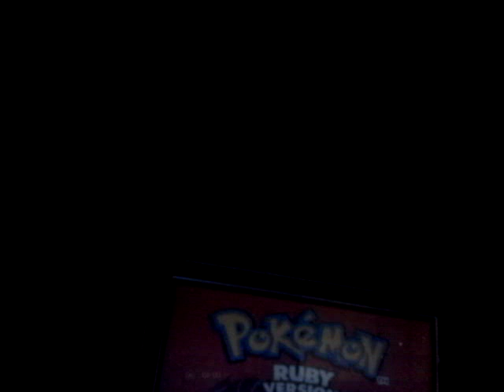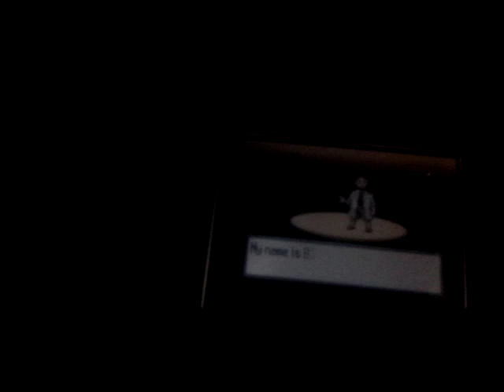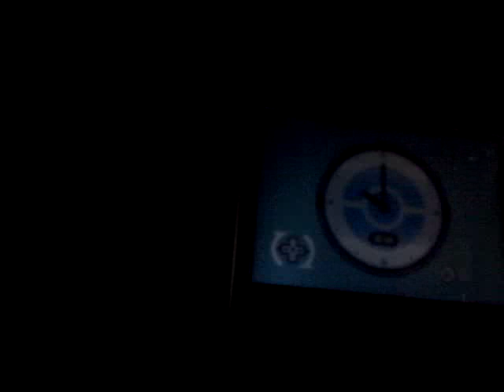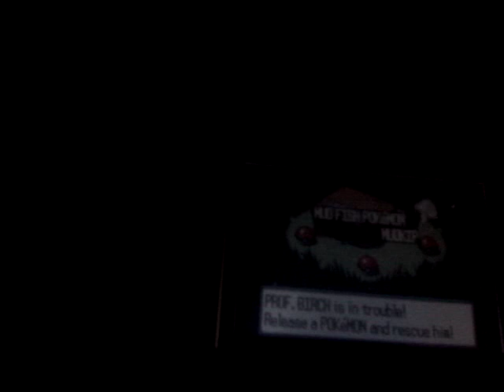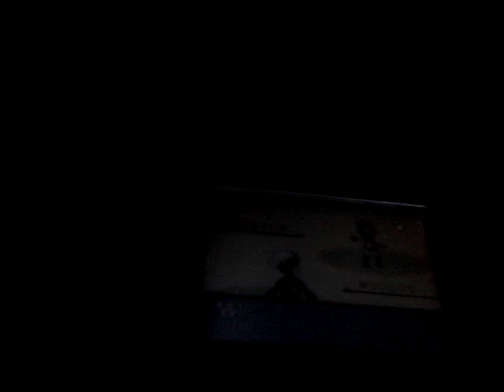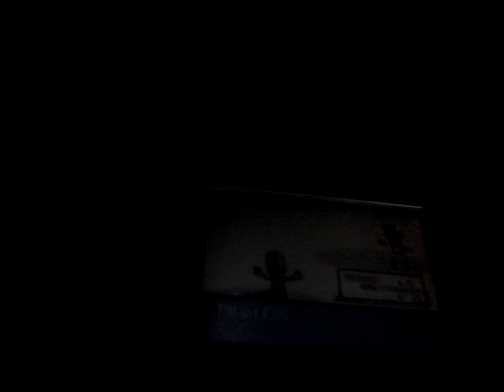Pokémon ruby vetsion#1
J'ai reçu un coli  de truck Pokémon